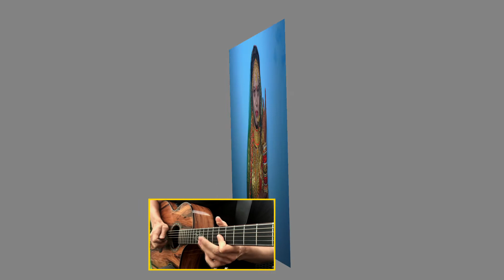Dulhe Raja Ki Aayi Hai Baraat aaj mere Aangan Singh Photo Studio Bhira Lakhimpur Road Bijua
हमारे यहां शादी पार्टी तिलक जागरण भागवत मुंडन बर्थडे आदि शुभ अवसर पर फोटोग्राफी एवं वीडियोग्राफी की जाती हैहमारे यहां क्रेन ड्रोन प्लाज्मा एलईडी वॉल आदि सभी सुविधाएं उपलब्ध हैं
 सिंह फोटो स्टूडियो भीरा रोड बिजुआ खीरी

Mo.8081938422.7570925055